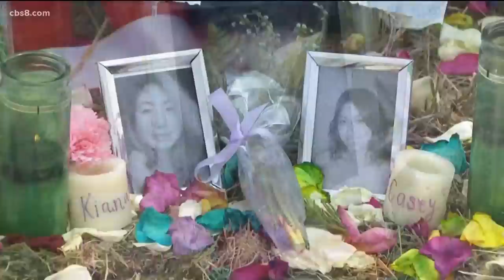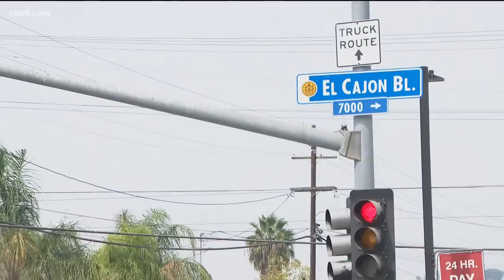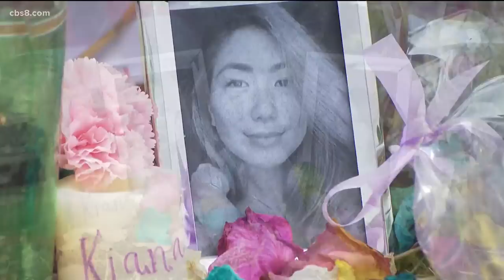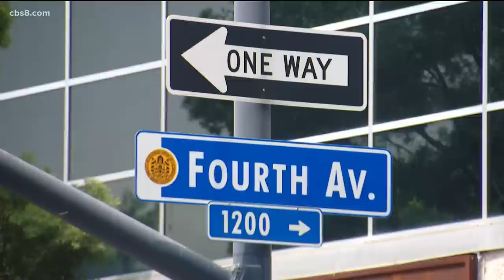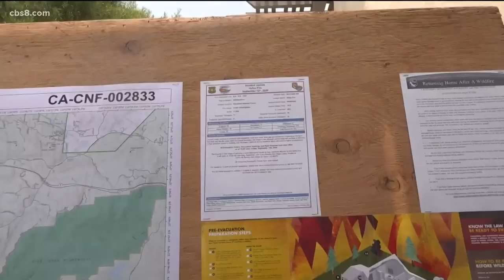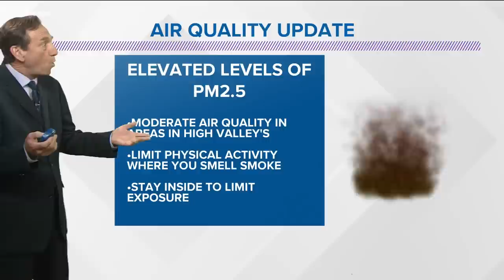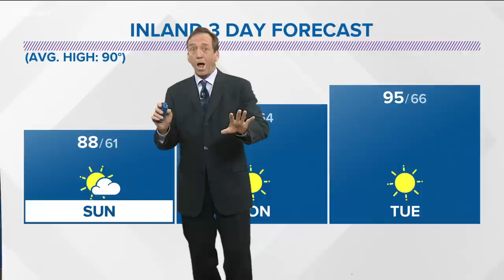Top stories for September 12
In this update we talk about the Valley Fire resource center, Padres game being canceled due to COVID and an College area fatal.